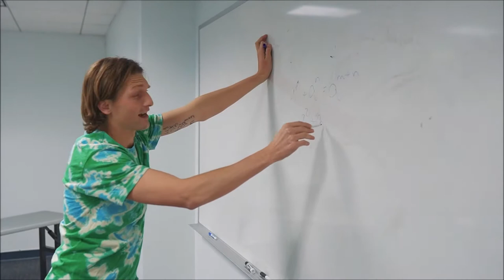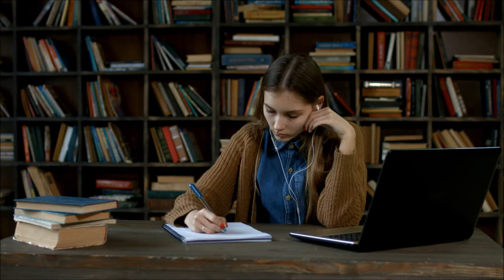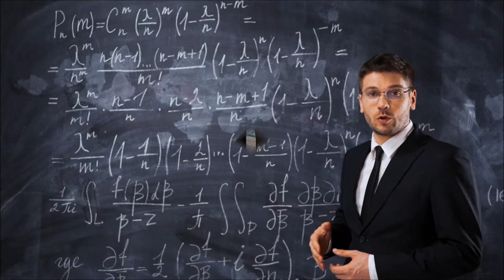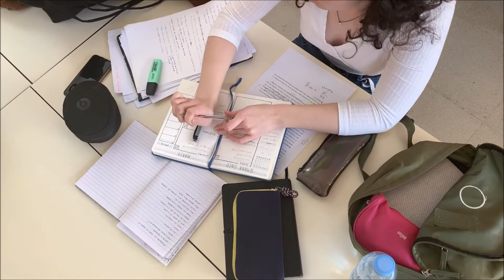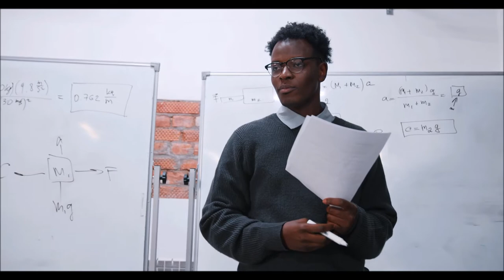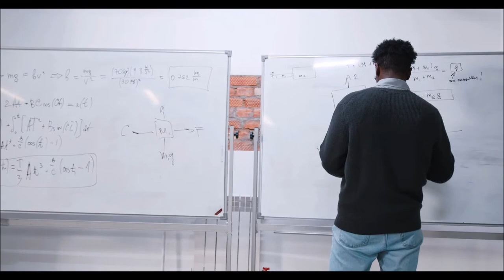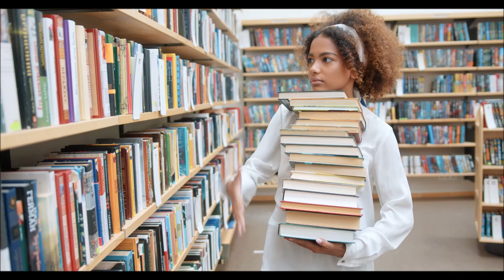FREE UNIVERSITIES//COLLAGE//ONLINE EDUCATION//SCHOLARSHIP STOCK 4K/HD FOOTAGE - NO COPYRIGHT VIDEOS.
2. Download Video And Edit A little bit like (voice-over, add text, etc)
3. Must put the following in your video description ⮟⮟⮟